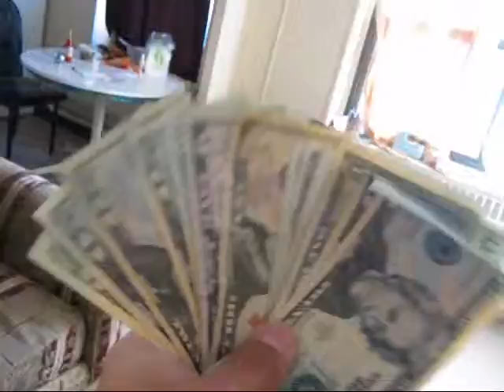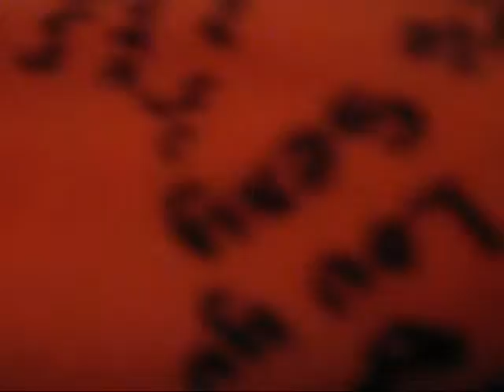Idiot Forgets Nothing [3.1.11 - Day 90]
[ANIGAMEZ - MUST BUY & MUST SEE VIDEO GAMES]